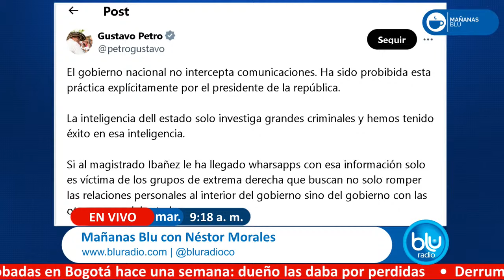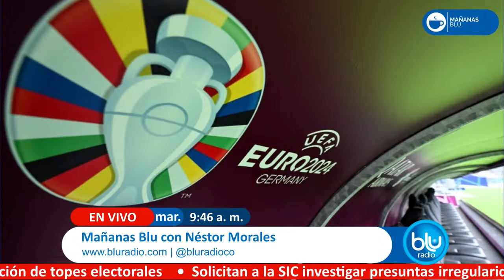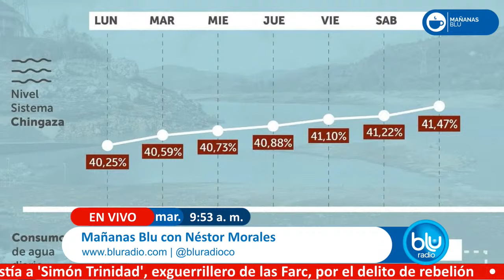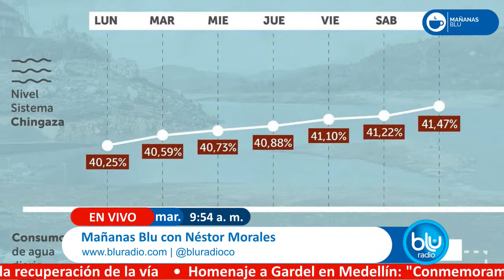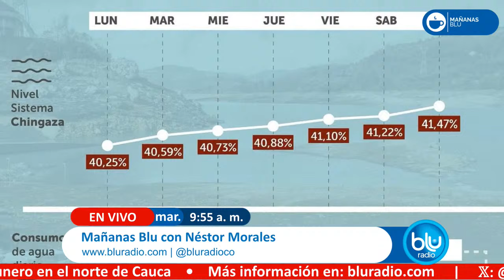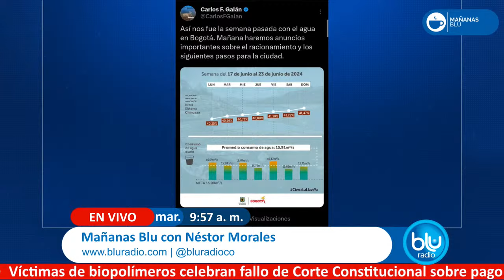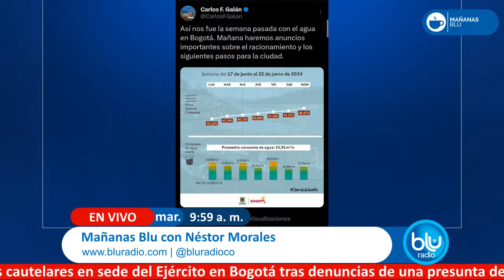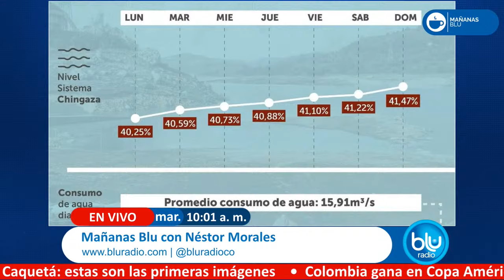Mañanas Blu con Néstor Morales 9:00 – 10:00 I 25-06-2024 ICambios en racionamiento de agua en Bogotá